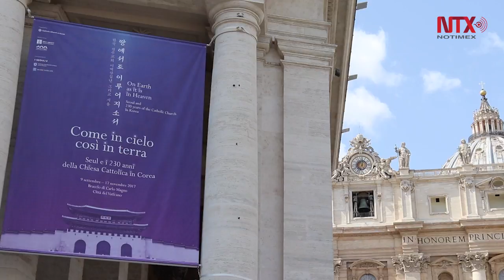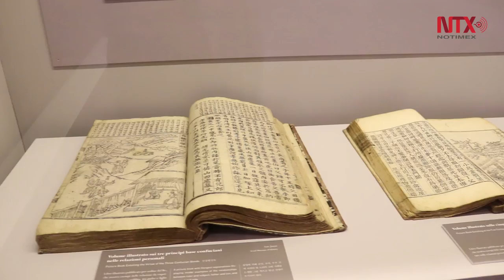Inédita muestra en el Vaticano promueve reconciliación de las Coreas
En el Brazo de Caromagno, el Vaticano abrió la inédita muestra "Así en la tierra como en el cielo"